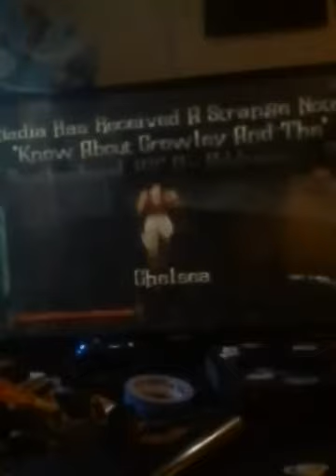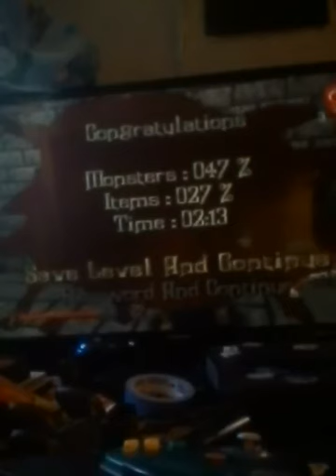I Love It That Games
I Love It That Cool Called Nightmare Creatures Nintendo 64